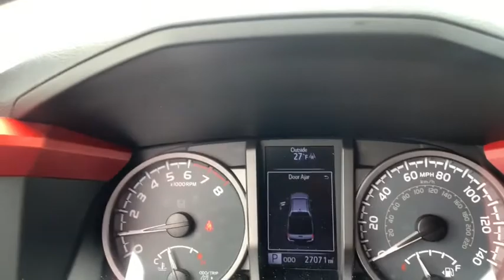2017 Toyota Tacoma Milwaukee, Shorewood, Brown Deer, Brookfield, Menomonee Falls, WI 40362A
Black Used 2017 Toyota Tacoma available in Milwaukee, Wisconsin at Andrew Toyota. Servicing the Shorewood, Brown Deer, Brookfield, Menomonee Falls, WI area.
2017 Toyota Tacoma TRD Sport - Stock#: 40362A - VIN#: 5TFCZ5AN9HX117041

Andrew Toyota
1620 West Silver Spring Drive

New Price! CARFAX One-Owner. NAVIGATION/GPS/NAV 4WD 120V/400W Deck Mounted AC Power 130 Amp Alternator ABS brakes Air Conditioning Alloy wheels ATF Cooler Auto-Dimming Inside Rear-View Mirror w/Compass Class IV Hitch Receiver Color-Keyed Overfenders Compass Cruise Control Electronic Stability Control Engine Immobilizer Engine Oil Cooler Illuminated entry LED Daytime Running Lights Low tire pressure warning Power Sliding Rear Window w/Privacy Glass Power Steering Cooler Remote keyless entry Smart Key w/Push Button Start Tow Package (A/T) Traction control Trailer Sway Control TRD Sport Package (PY) Variable Intermittent Wipers Wide Angle Front Fog Lamps. Odometer is 13258 miles below market average!brbrbrBlack 2017 Toyota Tacoma TRD Sport V6 4D Double Cab 4WD V6 6-Speed Automatic 17/20 City/Highway MPGbrbrbrDO YOU WANT TO SAVE TIME AND MONEY? BUILD YOUR DEAL ONLINE WITH ANDREW TOYOTA. Go to any new or used vehicle on andrewtoyota.com and click on the blue Explore Payment Options button. Then you can compare and save real-time bank offers customize your monthly payment and get an instant trade-in estimate.brbrbrAwards:br  * 2017 KBB.com Best Resale Value Awards   * 2017 KBB.com 10 Most Awarded Brands